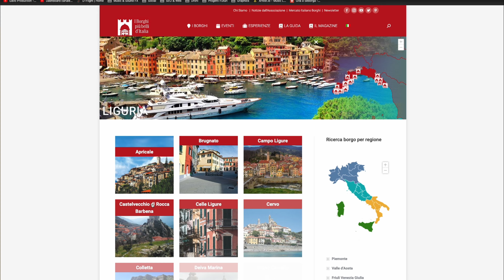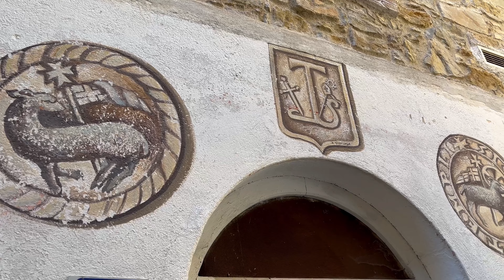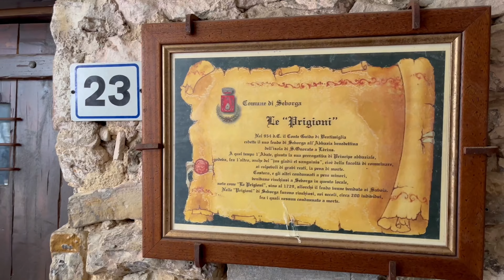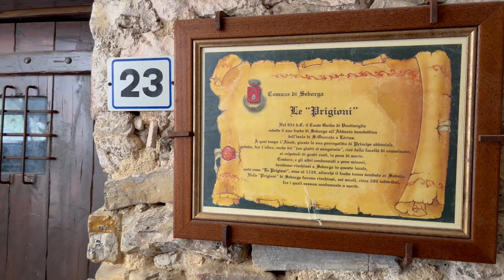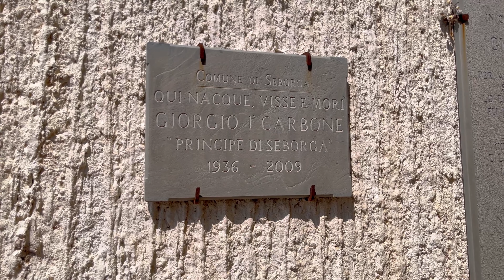TUFFO NEL MEDIOEVO: Il PRINCIPATO di SEBORGA (IM) | Borghi da visitare in Liguria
San Bernardo di Clairvaux giunse a Seborga nel 1117 e nella chiesa a lui dedicata consacrò i primi nove Cavalieri Templari.
Accompagnati dalla benedizione del santo, i nove partirono per Gerusalemme nel 1118 per difendere i pellegrini in visita nei luoghi sacri della cristianità.
Dopo anni di lotte e battaglie i Cavalieri si ritrovarono a Seborga nel 1127 dove vennero accolti San Bernardo e Frate Gerard de Martigues che, qualche anno prima, fondò l’Ordine Ospedaliero di San Giovanni di Gerusaleme oggi conosciuti come i Cavalieri di Malta.
Proprio nel Principato del Ponente, alla presenza del popolo, di 23 Cavalieri Templari e oltre 100 miliziani, Hugues de Pains, uno dei primi nove membri dell’Ordine, fu nominato Primo Gran Maestro.
In quello stesso giorno i Cavalieri, San Bernardo e il Grande Sacerdote dei Catari, Giovanni de Usson, fecero voto di silenzio e un giuramento per mantenere il “Grande Segreto”.
Nei secoli il “Grande segreto” ha fatto molto parlare di sé. Tantissime le leggende che vorrebbero questo mistero legato alle scoperte che i primi nove Cavalieri fecero in Terra Santa.
Tra queste ci sarebbe la Sacra Sindone, il lenzuolo che avvolse il corpo di Cristo, ma anche i chiodi della Croce e il mitico Santo Graal.
Leggende o storia? Difficile da dirsi. Nei secoli sia l’Ordine Templare, sia il Principato di Seborga sono stati avvolti nel mistero.
La storia ci dice che i destini dei Cavalieri e di questo piccolo borgo alle spalle di Bordighera si incrociarono e possiamo sicuramente supporre che dalla Riviera passarono incredibili reliquie sacre e chi sa? Magari qualcosa potrebbe ancora essere nascosto nel Principato.

Il paese di Seborga, capitale del Principato di Seborga, è incantevole sia per gli adulti che per i bambini, a cui piacerà senz’altro passeggiare tra i vicoli medievali del centro storico.
Seborga, annoverato fra "i Borghi più belli d'Italia", è un paese posto nell’entroterra della provincia di  Imperia  e dista dal capoluogo circa 40 km.
Dai suoi 517 m. domina il paesaggio circostante ed è un punto panoramico d’eccellenza sul mar Ligure, sulle Alpi e sulla costa francese. E’ circondato da una natura incontaminata e da terrazzi floricoli a pieno campo che dagli anni “60 sono il simbolo di una predominante attività agricola.
Seborga è rimasto un piccolo borgo di antiche origini esaltate e conservate dal suo originale centro storico.
Il fascino della sua storia millenaria è ancor oggi oggetto di discussione e interesse da parte di ricercatori e storici impegnati nell’interpretare il significato della sua primitiva denominazione. “Castrum Sepulchri” che compare per la prima volta nel  954 nell’atto di donazione del paese dal conte Guido di Ventimiglia ai monaci di San Onorato di Lerins che sono, due piccole isole nel golfo di Cannes sulla costa Azzurra.

Per risollevare l’economia di questo centro, i monaci, il cui abate priore aveva il titolo di Principe ecclesiale, dal 1666 al 1687, fecero coniare monete d’oro e d’argento destinate ai mercati orientali.

Chiusa la Zecca per polemiche religiose, i monaci misero in vendita Seborga la quale sarebbe stata acquistata, dopo anni di contrattazioni, dai Savoia e da quel momento ne seguirà le fasi storiche.
Nel 1963 un seborghino,  chiamato Principe Giorgio I,  avendo dedicato gran parte del suo tempo alla ricerca dei documenti storici su Seborga, affermò che in realtà questo atto di vendita non  sia mai stato registrato e  rivendicò quindi per Seborga lo status di Principato.
Per questo, sparse in tutto il paese e sulle case del territorio sventolano, anche in segno di simpatia, le bandiere del “Principato”, formate da  nove strisce bianche e nove strisce azzurre orizzontali e a destra da un quarto bianco con scudo  del 1760  e corona reale.
Nel mese di Agosto si svolgono a Seborga diverse sagre durante le quali si possono degustare le specialità enogastronomiche come il “Coniglio alla Seborghina”

Riprese video DJI Mini SE con Filtri ND Freewell, iPhone 13, Insta360 X3, Gimbal Zhiyun Smooth 5s, montaggio CapCut